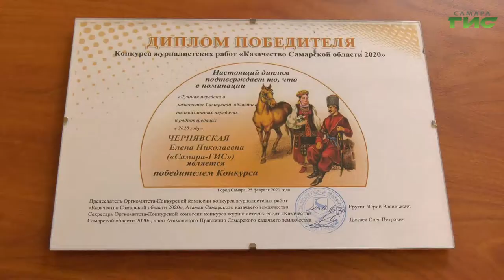Корреспондент телеканала "Самара-ГИС" стала победителем конкурса "Казачество Самарской области 2020"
Подведены итоги конкурса журналистских работ "Казачество Самарской области 2020". Ведение блогов, съемка телесюжетов, публикации небольших рассказов о жизни в казачьей станице — работы на такую тематику представили журналисты нашего региона. Среди тех, кого отметили дипломом, была и наша коллега Елена Чернявская.